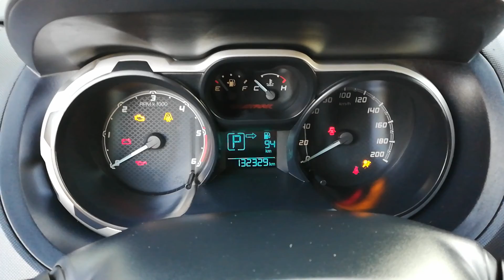Ford wildtrak luxemburg | NIKO NIPON